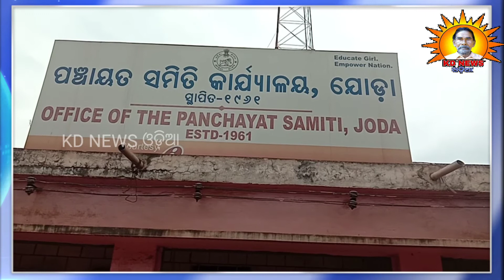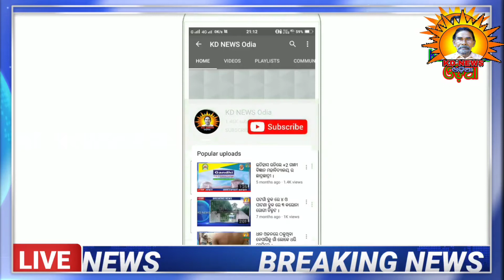ଯୋଡ଼ା:ଆଦର୍ଶ ଗ୍ରାମରେ ବିକଳ ଚିତ୍ର ନେଟୱାର୍କ ନଥିବାରୁ ଜଙ୍ଗଲରେ ଟୀକା ଦିଆହେଲା ।